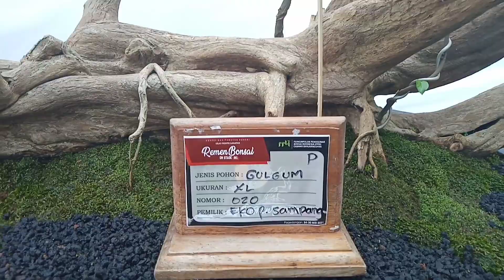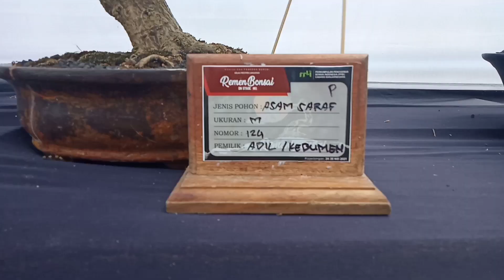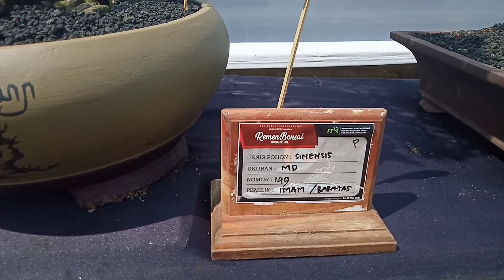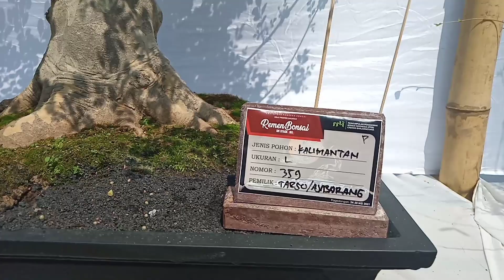Inspirasi Bonsai Terbaik Kelas Prospek di Pameran Bonsai Banjarnegara 2021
dalam video ini disajikan kumpulan bonsai terbaik dalam acara Pameran Bonsai Banjarnegara (Remen Bonsai 2021).

sejauh mata saya memandang, ada beberapa jenis tanaman bonsai terbaik yang bisa memanjakan mata kita. antara lain:
bonsai kimeng terbaik
bonsai sancang terbaik
bonsai ulmus terbaik
bonsai black olive terbaik
bonsai seribu bintang terbaik
bonsai serut terbaik
bonsai sisir terbaik
bonsai kaliandra belanda terbaik
bonsai sakura mikro terbaik
bonsai wareng bintang terbaik
bonsai hokiantea terbaik
bonsai beringin terbaik
bonsai buxus terbaik
bonsai ampelas hitam terbaik
bonsai asem jawa terbaik
bonsai jeruk kingkit terbaik
bonsai serbin mikro terbaik
bonsai cemara sergenti terbaik
mame serbin terbaik
mame sancang terbaik
mame bonsai terbaik
bonsai small terbaik
bonsai medium terbaik

salam.